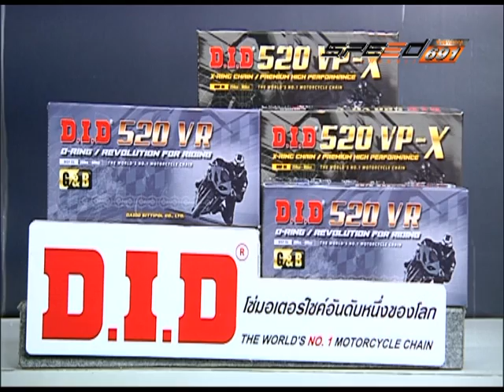SPEED RIDER B5 04 11 59